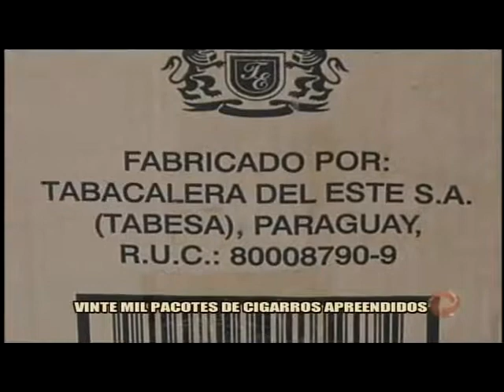Vinte quatro mil pacotes de cigarros apreendidos - Alterosa em Alerta 03/ 01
A  Polícia Militar apreendeu no fim dessa manhã, no Manoel Honório, Zona Leste de Juiz de Fora cerca de 24 pacotes de cigarros contrabandeados do Paraguai. O material foi levado para a Polícia Federal junto com o proprietário. Ele prestou depoimento e o flagrante  ratificado.